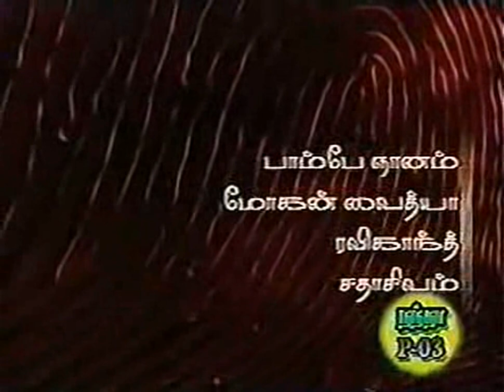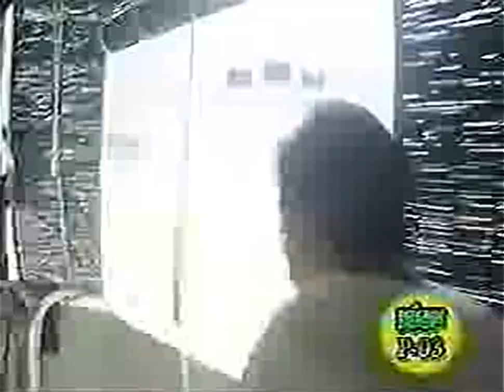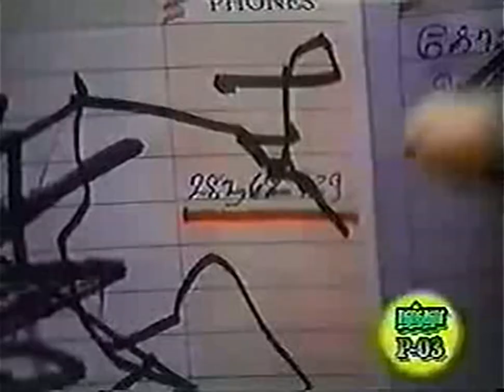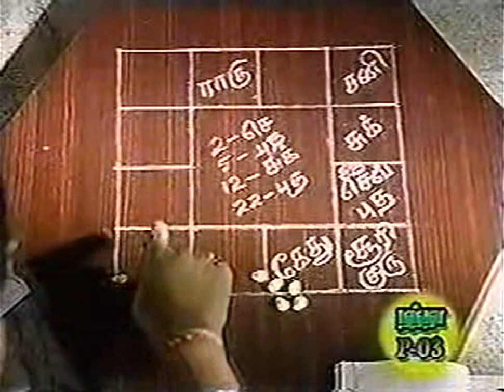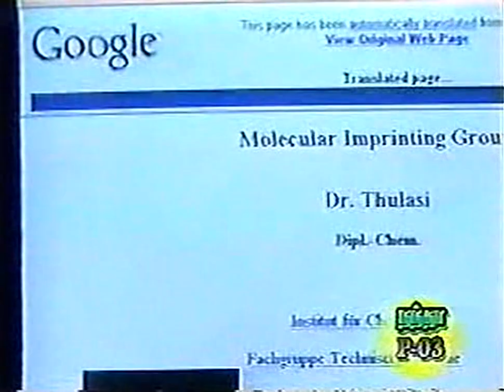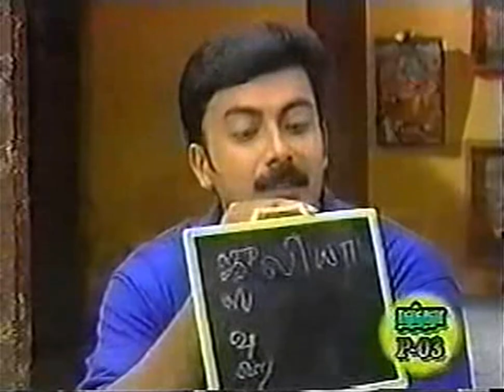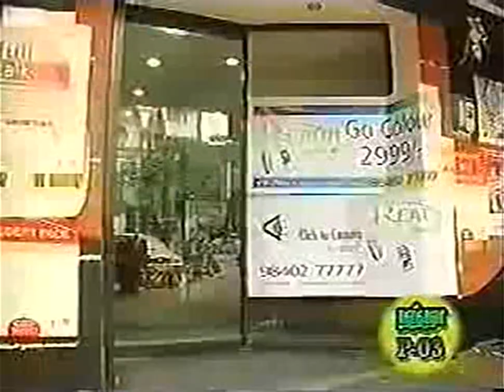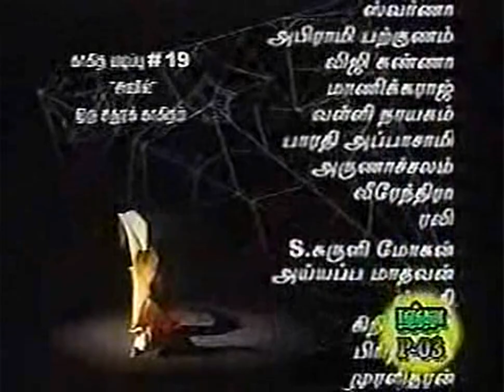சிதம்பர ரகசியம் (2004-2006) பாகம்-5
Thanks to "Abinaya collections" without you this video is not possible